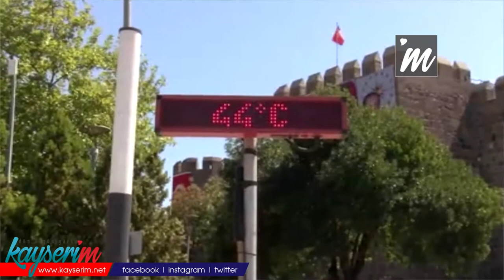Kayseri'de sıcak hava bunalttı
KAYSERİ'de, sıcak hava dalgası etkili olurken, bunalan kent sakinleri, park ve gölgelik alanlarda kalmayı tercih etti. Cezayir ve Libya çölleri üzerinden gelen sıcak hava dalgası, Kayseri'de de etkili oldu. Eylül ayı olmasına rağmen kentte hava sıcaklığı, öğle saatlerinde 38 dereceyi buldu. Günlük hayatı olumsuz etkileyen sıcak hava nedeniyle cadde ve sokakların boş kaldığı gözlendi. Sokağa çıkmak zorunda kalan bazı kişilerin, park ve gölge alanları tercih ederek, sıcaktan korunmaya çalıştığı görüldü. Kent sakinlerinden Habip Yıldız (73), "Havalar çok sıcak, ben korunmak için gölge alanlarda bulunuyorum. Faturalarımızı ödemek için çarşıya çıktık. İşimi bitirir bitirmez eve döneceğim. Çok sıcak, bunalıyorum" dedi.Bazı kişilerin de güneşten korunmak için şemsiye kullandığı görüldü.